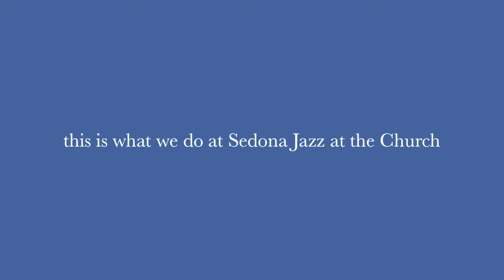"Blues by Five" - The closer for the day!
This was the "last call" for the day's festivities, and ended a grand day of Jazz at the Church! Tony Vacca on sax, Judy Roberts and Steve Sandner on piano and scat singing', Steve Douglas on bass, Floyd Roberson on drums, and the "gardener /janitor" - dressed up though he was! -  on flugelhorn.